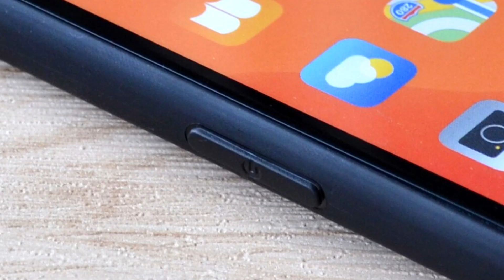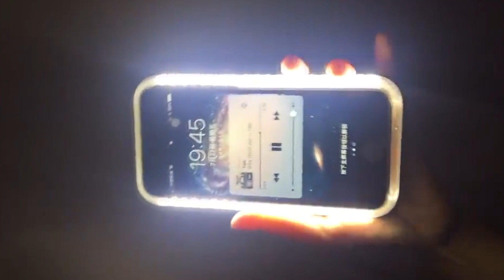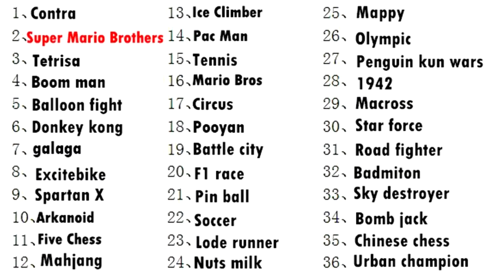✅ТОП-13 ЧЕХОЛ для телефона с Алиэкпспресс !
В этом выпуске вы увидите обзоры 13-ти очень необычных и креативных чехлов для телефона с сайта Aliexpress (2021). Среди них вы точно найдете что-то что заинтересует вас.  Данные чехлы как аксессуары для телефона должны вам понравится.